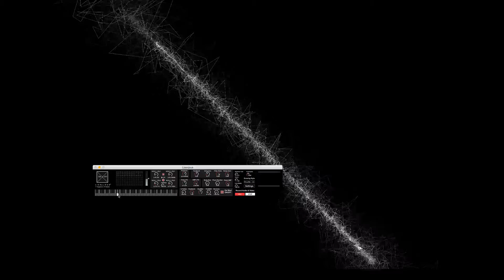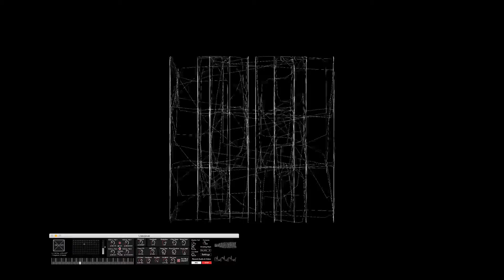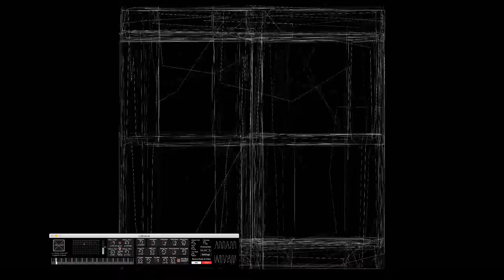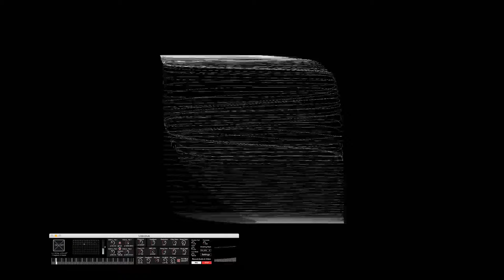Lissajous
Lissajous is a complex audio/video signal generator built in Max/MSP and inspired by the work of Jules Antoine Lissajous.

The media project is born with the purpose of investigating the relationship between sound and vision, chaos and order, closely related to astronomy, mathematics & physics. It explores the field of harmony and disorder and let the user dip into an elegant, dreamlike, minimalistic yet chaotic space which reflects the complex rules of the universe in all its abstract beauty.

The software shows sound oscillations as XY matrix functions and creates complex graphics curves. Lissajous graphically describes sound and allow observation of constantly varying signal voltage of two audio signals as function of time. Video generated by sound can be controlled in endless ways by giving to the user the possibility of a whole-new range of interactions.